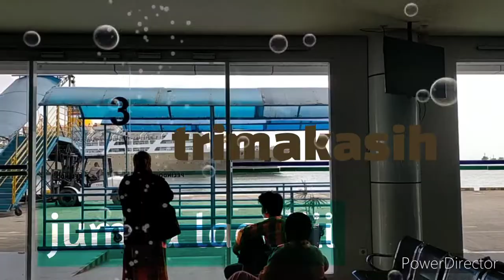santay @taman pantai BC